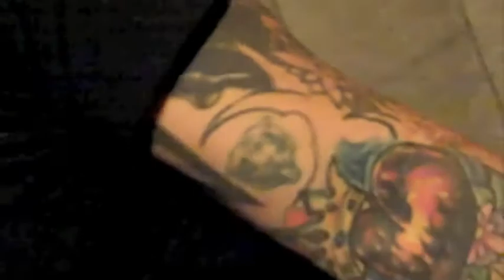Earplugsrequired.com Catches up with James Hart of Burn Halo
Burn Halo is back with their second release Up From the Ashes. Make sure to catch them when they come through your town. We were lucky to see them headline in Lancaster, Pa where we sat down with frontman James Hart.